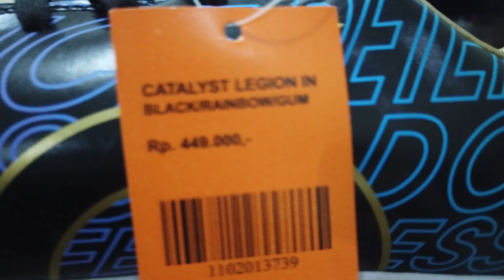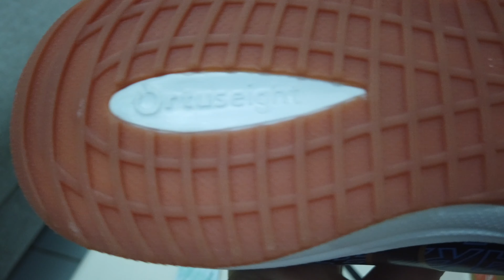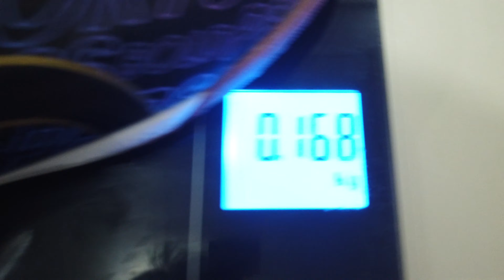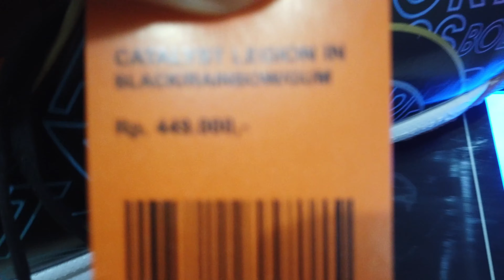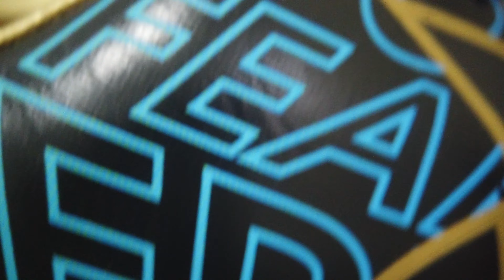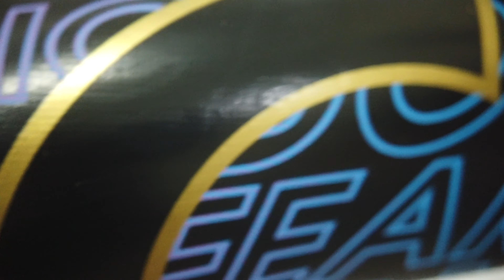Unboxing dan Review Ortuseight Catalyst Legion, Sepatu teringan di 2019!!!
semoga suka dengan video ini dan komen di bawah bagi kalian yg sudah mencoba memakai sepatu ini dilapangan
shoppe & tokopedia : Spektasport